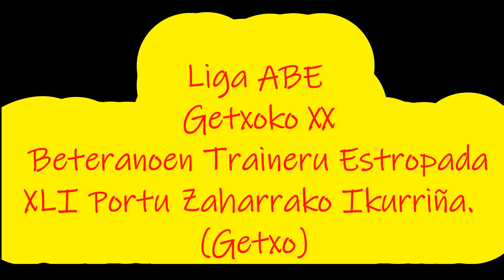27-07-2024-Liga ABE Getxoko XX Beteranoen Traineru Estropada-XLI Portu Zaharrako Ikurriña. (Getxo)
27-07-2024-Liga ABE Getxoko XX Beteranoen Traineru Estropada-XLI Portu Zaharrako Ikurriña. (Getxo)